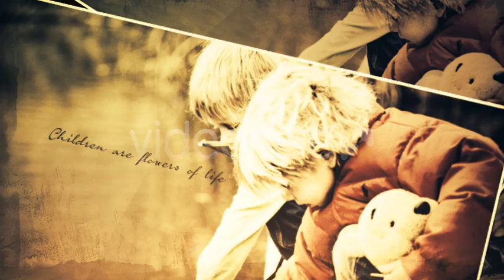After Effects Project Files - Childhood - VideoHive